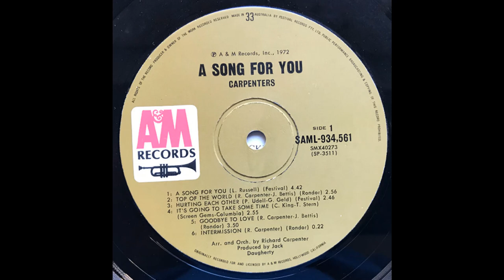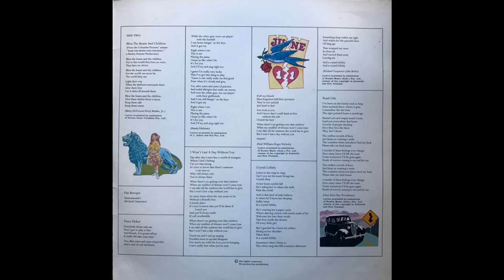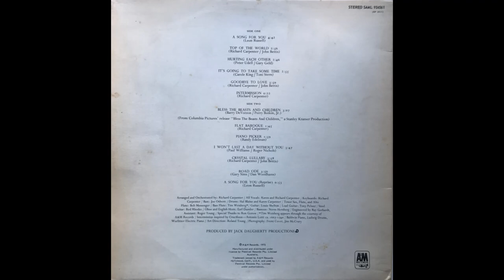Carpenters, The - A Song For You (1972) Part 1 (Full Album)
1. Carpenters - A Song For You (0:00)
2. Carpenters - Top Of The World (4:42)
3. Carpenters - Hurting Each Other (7:42)
4. Carpenters - It's Going To Take Some Time (10:30)

A Song for You is the fourth studio album by American music duo Carpenters, released on June 22, 1972. According to Richard Carpenter, A Song for You was intended to be a concept album (of sorts) with the title tune opening and closing the set and the bookended selections comprising the 'song'. "A Song for You" was written by songwriter Leon Russell.

In Cash Box's Top 100 Albums of 1972, A Song for You was ranked number 26.

Six songs were released as A-side singles internationally: "Hurting Each Other", "It's Going to Take Some Time", "Goodbye to Love", "Top of the World", "I Won't Last a Day Without You", and "Bless the Beasts and Children".

Personnel:
Karen Carpenter – lead and backing vocals, drums
Richard Carpenter – lead and backing vocals, piano, Wurlitzer electronic piano, Hammond organ, celesta, orchestration
Tony Peluso – lead guitar
Louie Shelton – guitar
Red Rhodes – steel guitar
Buddy Emmons – pedal steel guitar on "Top of the World"
Joe Osborn – bass guitar
Hal Blaine – drums
Earl Dumler – oboe, English horn
Bob Messenger – tenor saxophone, flute, alto flute
Tim Weisberg – bass flute on "It's Going to Take Some Time"
Norm Herzberg – bassoon
Gary Coleman – percussion on "Hurting Each Other"
Bernie Grundman, Richard Carpenter – remastering at Bernie Grundman Mastering